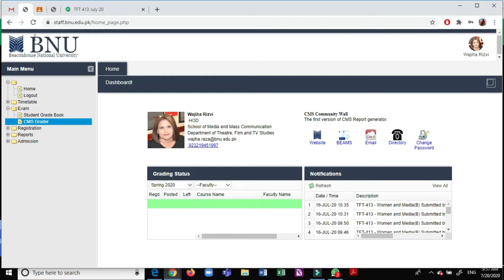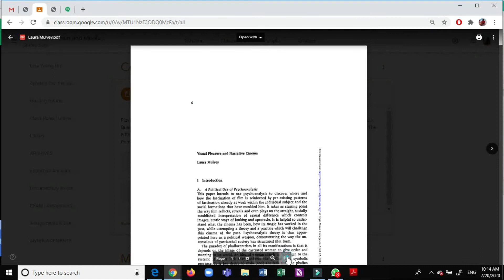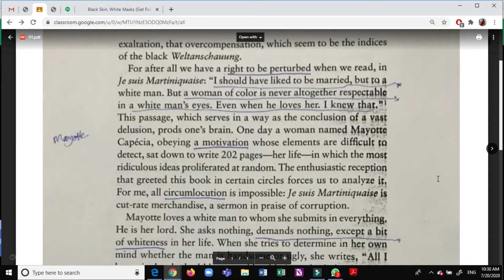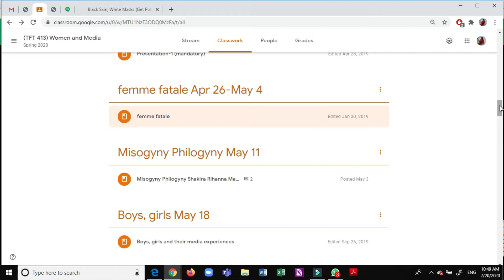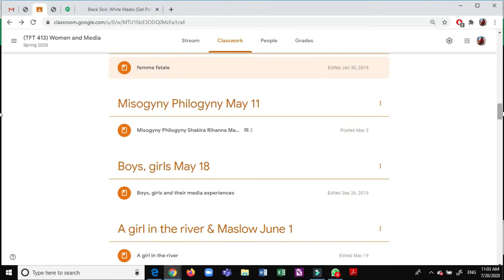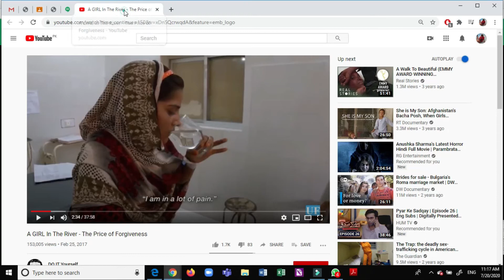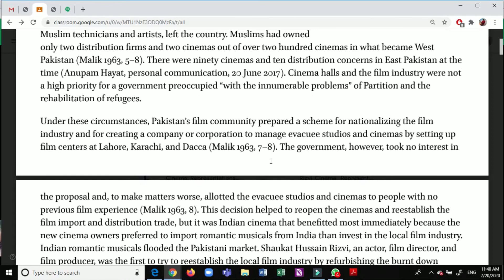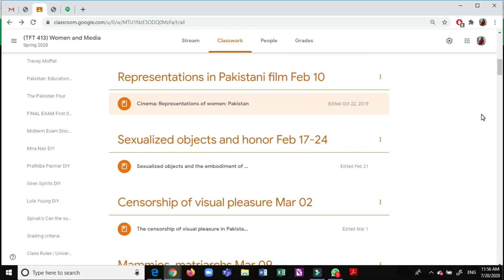Women and Media | Orientation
TFT 413 Women and Media - An Online Interactive Session with the BS students enrolled in Psychology, Liberal Arts and Theater, Film & TV programs at, Beaconhouse National University, Pakistan (replaces Face to Face course meeting | Covid 19 break, July 20, 2020).